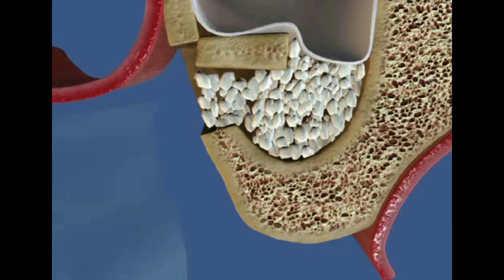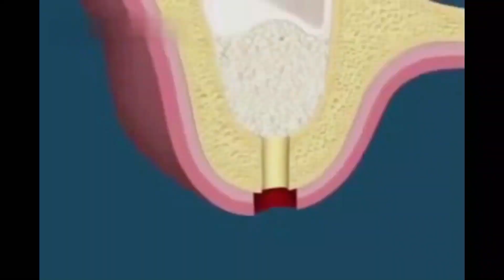ЗУБЫ ЗА 200 000! Консультация ИМПЛАНТОЛОГА /Лечение зубов часть 8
🔥[ ЗАКРЫТЫЙ КЛУБ ]🔥 Обязательно Вступай в ТРЕЗОЖНИКИ (Доступ Пожизненный)

№1 Вариант - Оплатить вход картой (После оплаты инструкция и доступ придет на указанную почту)

№2 Вариант - ОПЛАТИТЬ В КРИПТОВАЛЮТЕ USDT (TRC20): TAhXarVggs8KBVPxqZnsCyRipheEsyHUWp (После того, как переведете 147 USDТ, напишите мне

№4 Вариант - если ни один из способов оплаты не подошел, напишите мне я вышлю инструкцию по оплате.

(Совсем скоро цена будет $700! Успей зайти по цене $147!)

💪 ТРЕЗОЖНики это трезвые, здоровые и продуктивные люди! Тут у нас ЕДИНОМЫШЛЕННИКИ)

Если возникли вопросы пишите в поддержку! Отвечу всем!

Действуй!

Ты навсегда получишь доступ к:

•  Книга моего авторства "Противостояние" - после прочтения твоя жизнь точно не будет прежней! (мотивационная книга, которая разделит твою жизнь на до и после)

• Фундамент ТРЕЗОЖНИКА - отвечая на простые вопросы, ты положишь основной камень, на котором будут строиться все аспекты твоей новой жизни. (тут мы с тобой закладываем фундамент)

• Живой чат на более чем 1000 единомышленников - Условно это твой жизненный банк, где ты будешь накапливать свои дни, среди таких же сотен единомышленников, как и ты, которые с первого дня начнут работать на тебя. (тут ты попадешь в правильное окружение и начнешь сразу накапливать ТРЕЗОЖные дни)

• Челлендж 30 дней Здорового и Продуктивного образа жизни - каждый день ты получаешь задания, которые выполняешь в течение дня. За 30 дней ты придешь к себе настоящему, найдешь свои сильные стороны и улучшишь все сферы жизни. (тут ты просто выполняешь простые ежедневные задания, которые незаметно приведут тебя к свободе и настоящему тебе)

Это - твоя самая лучшая инвестиция в себя и свое будущее.

Привет! Меня зовут Илья Шинкаренко. С  16 июля 2018 года бросил употреблять алкоголь и курить сигареты о чем рассказал все на этом ютуб канале "Дневник утра".

Уже 5 лет, как веду новый образ жизни, и прощаться с ним не собираюсь!

До этого пил и курил более 10-ти лет как все (как все это самое стрЁмное оправдание, типа раз все, значит норма - кароче бред полный).

За это время я наладил своё здоровье, переехал из Харькова в Киев, наладил отношения в семье, купил машину, 3-комнатную квартиру в Киеве. После начала полномасштабной войны, я закрыл старый бизнес и нашёл новое, любимое дело. Стал инвестором, миллионером, строю свой капитал и работаю над тем, чтобы после 35 лет больше не работать (сейчас мне 32). Хотя в обычном представлении, я давно уже не работаю... Я могу ещё долго перечислять достижения, и пишу это только для того, чтобы ты понял(а), что это всё возможно! Получилось у меня - получится и у тебя!

Сообщество "ТРЕЗОЖники" создал 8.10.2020 и буду рад приветствовать тебя в моем сообществе Трезвых, Здоровых, Богатых и Продуктивных Людей!

Зачем мне это?

Я когда решил убрать алкоголь и сигареты от себя, не нашел ничего мне подходящего. Мотивированные ролики помогали, но на пару часов. Потом я понял что раз нет, то нужно сделать. Я пообещал себе, что как только выздоровею, то обязательно создам нечто, что будет помогать таким же как я тогда. На это мне потребовалось 2 года.

Так как убрать вредные привычки?

Вот пожалуйста:

Основная идея движения "ТРЕЗОЖники" заключается в том, чтобы начать накапливать свои "ТРЕЗОЖные" дни и работать на их достижение (1 день, 2 день, 3 день и так далее). После этого они начинают работать на тебя.

Твоя цель состоит в том, чтобы собрать начальный капитал в виде "ТРЕЗОЖных" дней, который постепенно преобразуется в устойчивый фонд - фундамент для Здорового, Трезвого и Продуктивного Образа Жизни!

❗️Прими решение и действуй! Убирай все и сразу! Начни строить свою новую жизнь прямо сейчас!

Ты станешь независимым от всех вредных привычек, чатов, сообществ, долгов и т.д. Возьмешь свою жизнь под контроль и начнешь жить жизнью своей мечты!

Действуй!